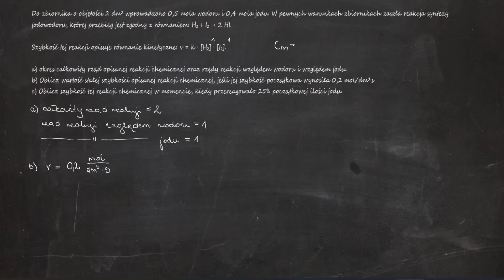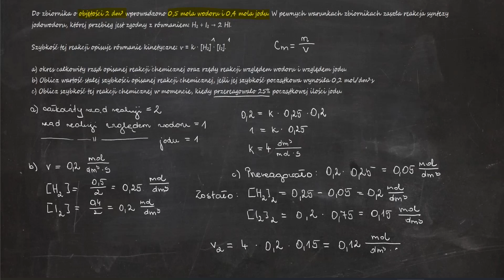787. Do zbiornika o objętości 2 dm³ wprowadzono 0,5 mola wodoru i 0,4 mola jodu.